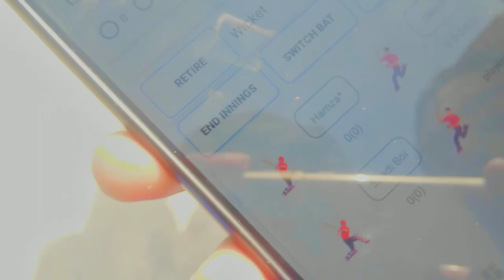MARKHOR VLOG 4 | Unforgettable Cricket Moments Caught on Camera! | Vlogersignout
IN THIS VLOG YOUR GONA WATCH A COUNTY MATCH

hello friends
in this video   I edit a short montage
cuz Iam still learning

let me know if you like my small effort content and
don't forget to show some love on your own channel

be happy &